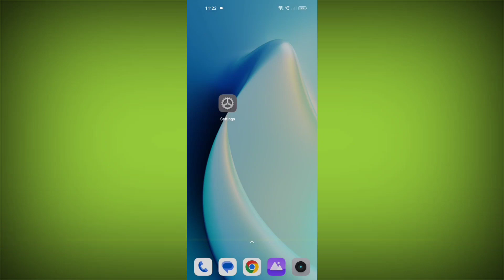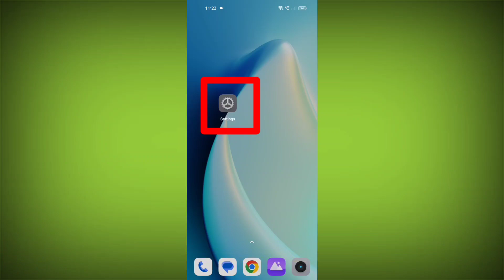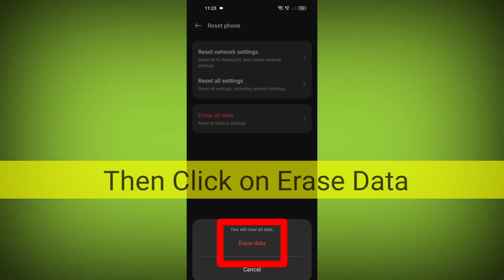Flashlight Not Working on Realme C33 Problem Solved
Talk soon,
Abid Akay